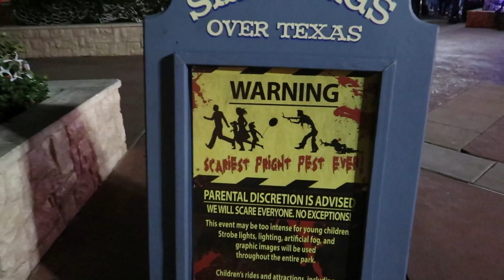Let's go to Fright Fest at Six Flags again